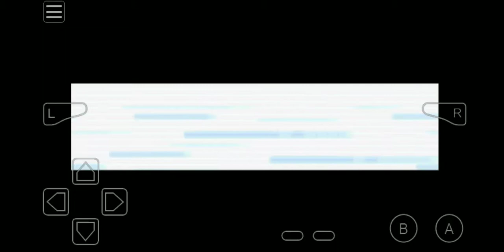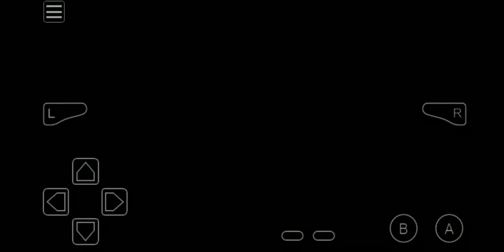Super Fire Red! Walkthrough! Celadon City (Gym)!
I was at my cousins house.